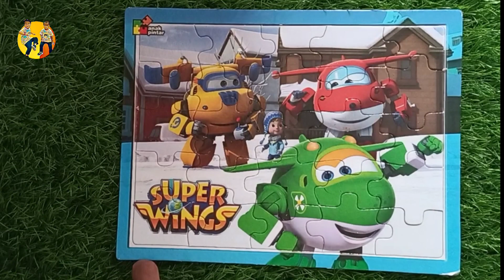Puzzle 🧩 Super Wings